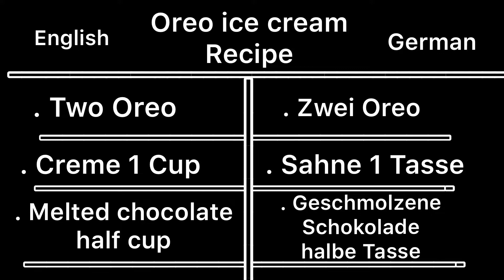Homemade Oreo ice cream easy recipe special for kids and Eid special yummy | Cooking with Khanam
Homemade Oreo
Ice cream 🍨